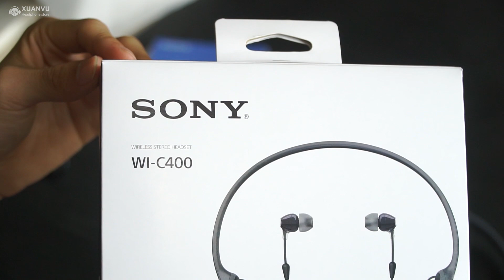Cặp đôi hoàn hảo, gọn nhẹ, giá êm | Wi C400 - Shanling M1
🌟Like Facebook Xuan Vu Audio Vietnam